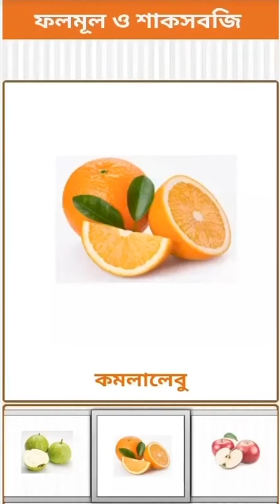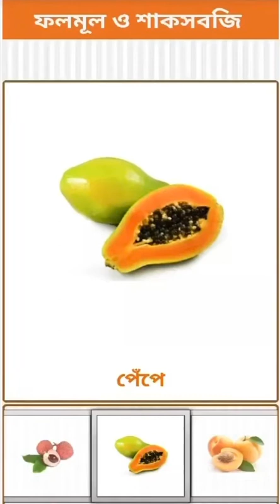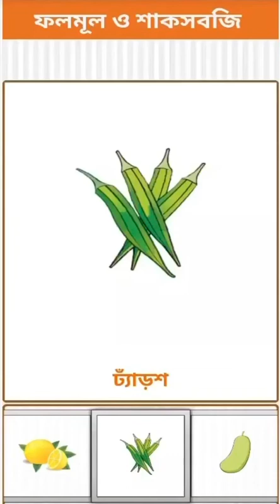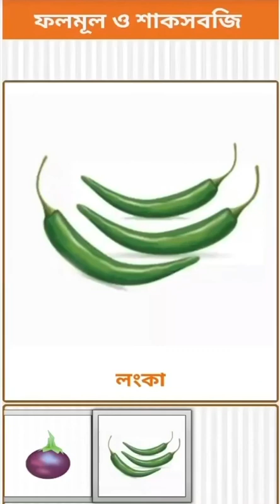ফলমূল ও শাকসবজির নাম (ছবিসহ) | Fruits and Vegetables Name with Picture in Bangla